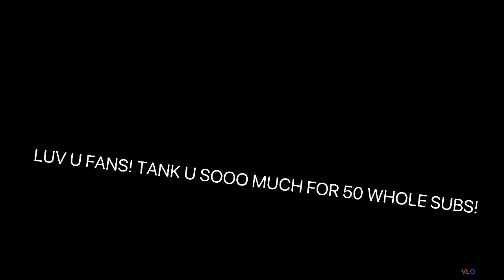My First Birthday! 🥳 Cloud the Great Pyrenees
On April 17, 2021, Cloud celebrated his first birthday! Send him some love in the comments!